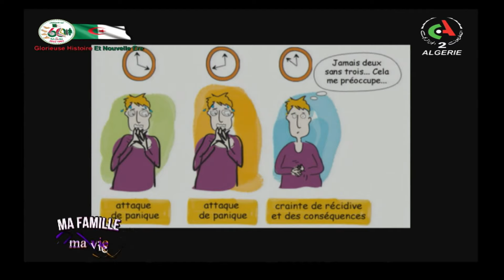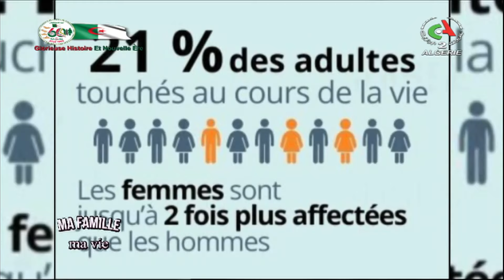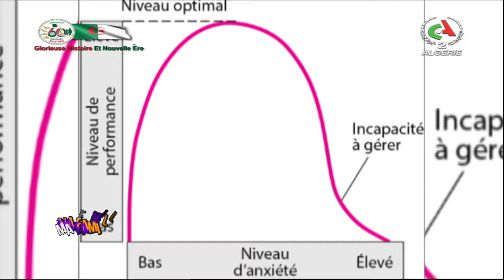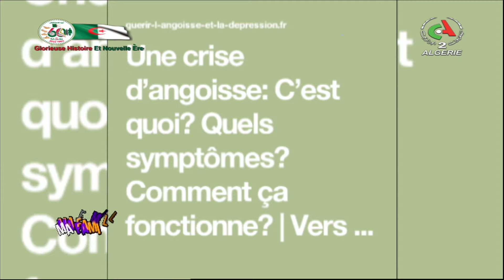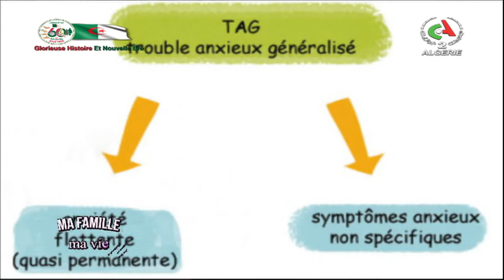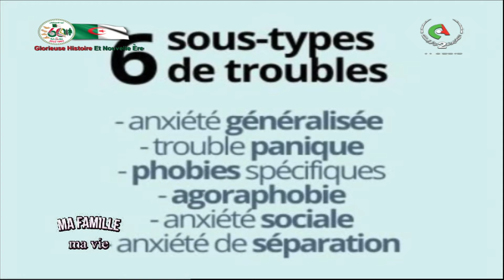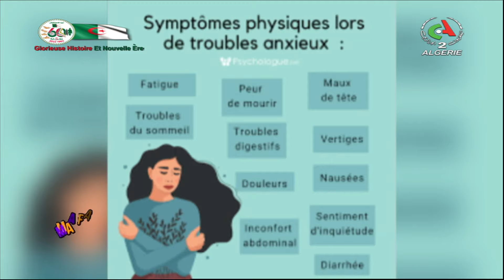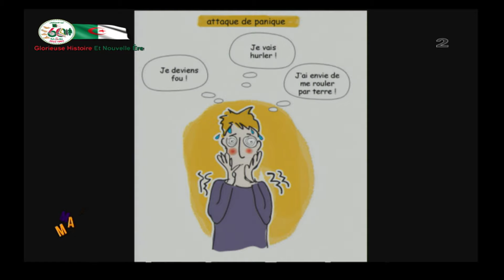Ma Famille Ma vie | crise d'angoisse et attaques de panique : comment s'en sortir ?